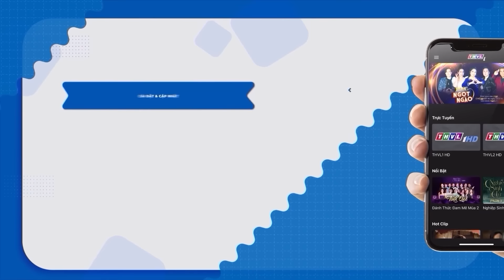Hài Tết 2024 | Cười Giả Bộ Với Hài 2024 Thuý Nga Bán Bánh Mì 5 TRIỆU Ngày Tết | Phim Hài Tết 2024